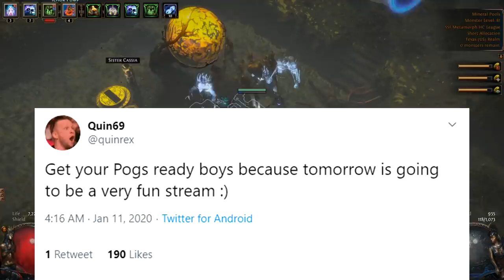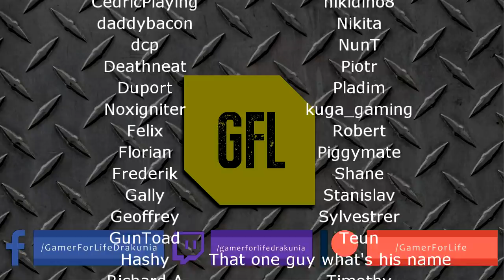Path of Exile 3.9: METAMORPH DAY # 28-29 Highlights SPEAKING TOO SOON, MISTAKES WERE MADE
50$ Patrons: NONE